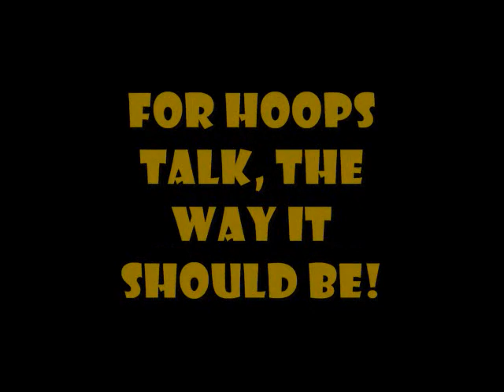The NBA Breakdown Promo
The NBA Breakdown crew gears up for the new season!